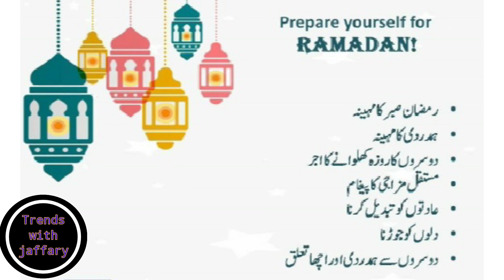Prepare yourself for Ramzan||Do's and dont in Ramzan